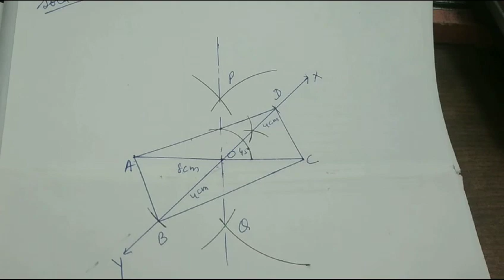Class - 8 Math Prachi Book Chapter - 9 Construction Example - 10 & 11